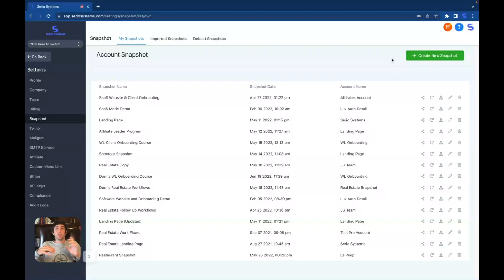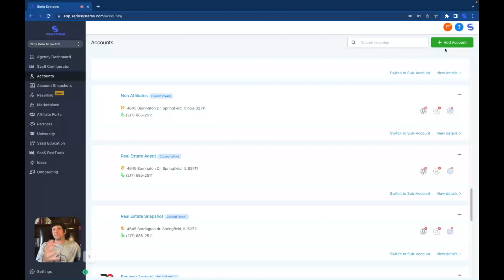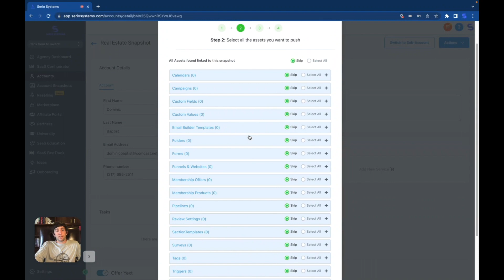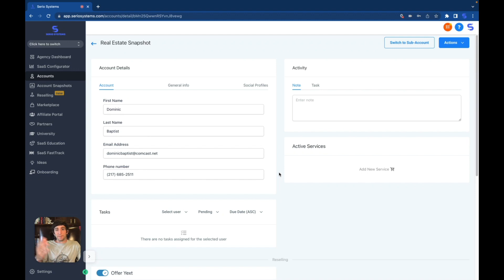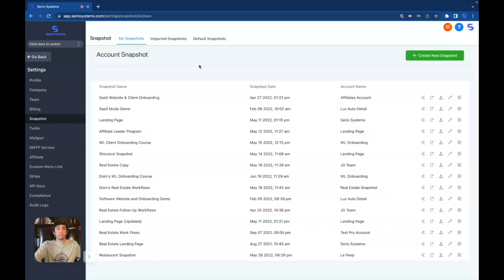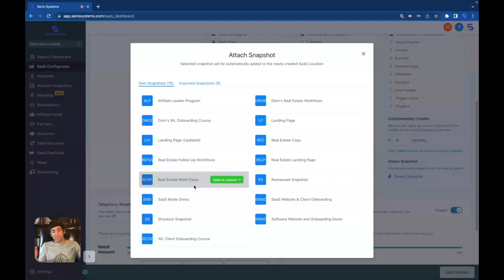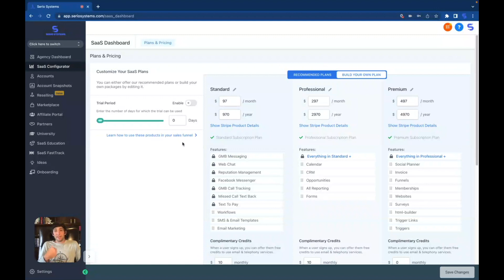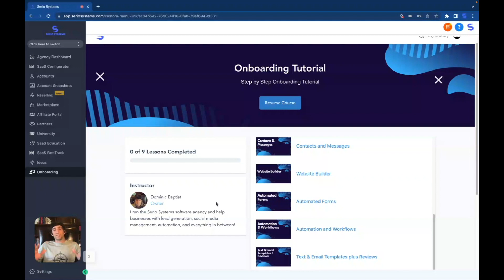How to Create Snapshots Inside of GoHighLevel! Easiest Way to Scale Your Agency to $10,000/mo!